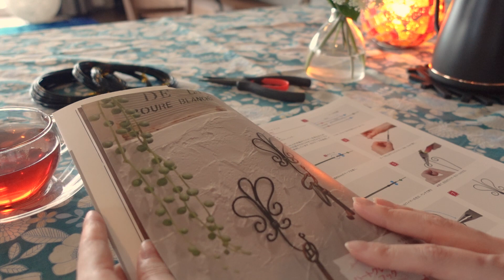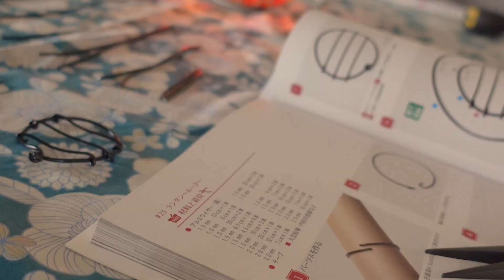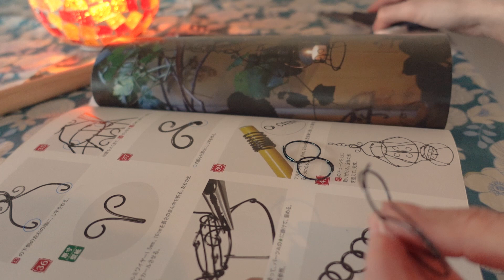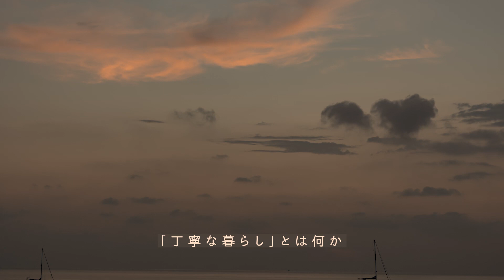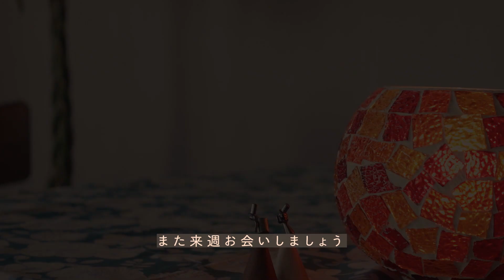【主婦の暮らしVlog】趣味探しでおうち時間を楽しむ｜休日の過ごし方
新しい趣味探しをしてみましたので紹介します🍓
おうち時間を楽しむきっかけになれば嬉しいです🕊

８年勤めていたキャビンアテンダントを休職して
田舎暮らしをすることにしました。
その言葉と出会い、日々の暮らしを楽しめば、幸せになれるのだと気づきました。
そんな私が少しでも丁寧に暮らそうとする暮らしのVlogです。